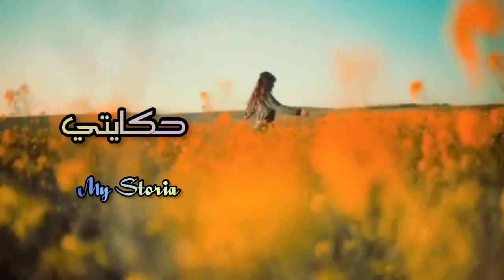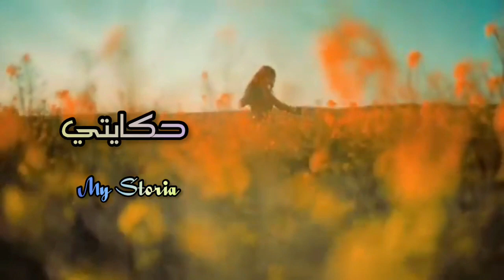3 سنين وأنا معاه 😌 فاش حملت معاه... تما كتاشفت السر الخطير ديالو😳😱 كانت مقلوبة عليا القفة💔